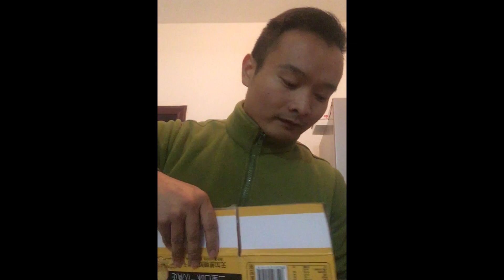悬浮式飞机想要飞起来必须知道的几个技巧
我相信很多，在看我这期节目的时候，应该看过很多悬浮衣飞机的教程，啊，有但是无一例外的，大家在做悬浮于飞机的时候按照教程来折都走得非常好，但是有一个问题就是悬浮不起来也就是我们的飞机飞不起来，那是因为他们在折的过程当中也没有飞起来，所以在悬浮翼飞机真正想飞起来的，必须要看我这期视频，你才能知道你的玄飞飞机怎么样在现有的基础上面才可以飞起来想要关注更多，请点击订阅